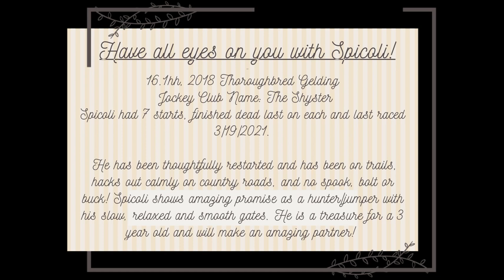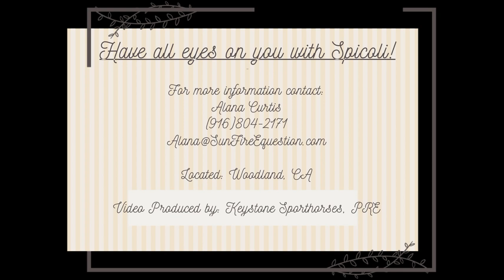SOLD!!! Have all eyes on you with Spicoli!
Have all eyes on you with Spicoli!

16.1hh, 2018 Thoroughbred Gelding
Jockey Club Name: The Shyster

Spicoli had 7 starts and finished dead last on each and last raced 3/19/2021.

He has been thoughtfully restarted and has been on trails, hacks out calmly on country roads, and no spook, bolt or buck! Spicoli shows amazing promise as a hunter/jumper with his slow, relaxed and smooth gates. He is a treasure for a 3yo and will make an amazing partner!

Alana Curtis
Alana@SunFireEquestrian

Woodland, CA